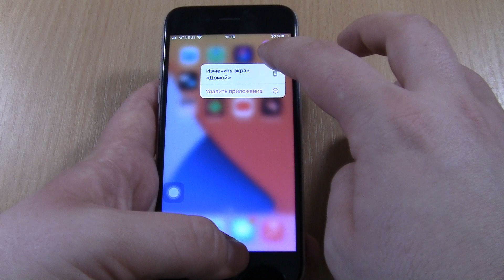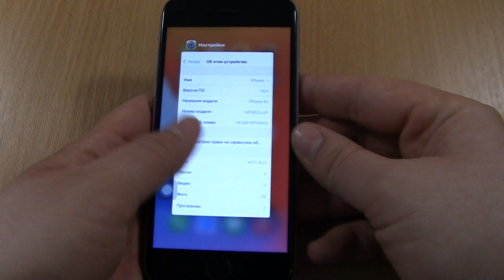Incoming call :iPhone 6S IN 2021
iPhone 6S (iOS14.4) Incoming Call IN 2021